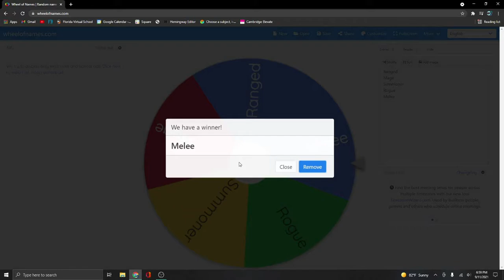Terraria Legacy Series- Episode 18: The Wall of Flesh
The Wall of Flesh

Rules: I must nohit vanilla and Calamity Death mode bosses. Spirit mod bosses will not be done nohit because I want to enjoy them.  I am only allowed to use vanilla or Spirit mod weapons against Spirit mod bosses. After every boss or miniboss, I have to randomly select a class from the Wheel of Names. I am allowing Cheat Sheet for quality of life ONLY, I will not cheat myself items before I can get them (except for the cosmolite) or defeat any boss because I am fed up with it. I nohit vanilla and Calamity bosses.

The Wall of Flesh texture pack